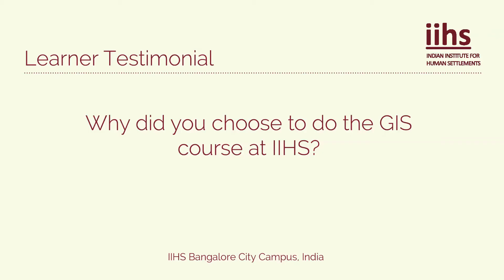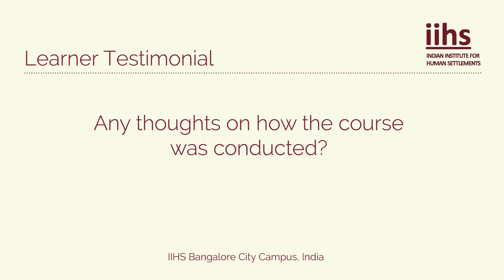GIS Testimonial | Pronab Mohanty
Programme Date: 24 -- 26 February 2014

This 3 day course aims to equip participants with application-oriented knowledge of GIS in data collection, creation, and analysis to web presentation. It introduces the various components of GIS, its relevance to spatial data and how to implement it in the participant's field of work.